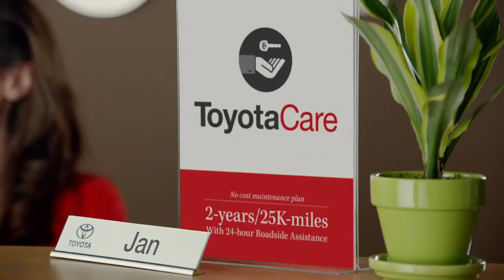Did You Hear ToyotaCare Toyota